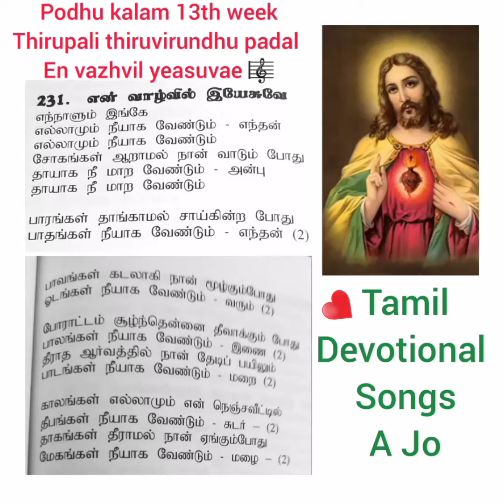En vazhvil yesuve🎼Podhu kalam 13thWeek Thirupali thiruvirundhu padal@tamildevotionalsongs-ajo3314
Podhu kalam 13th week Thirupali thiruvirundhu padal 🎼

En vazhvil yeasuvae 🎼